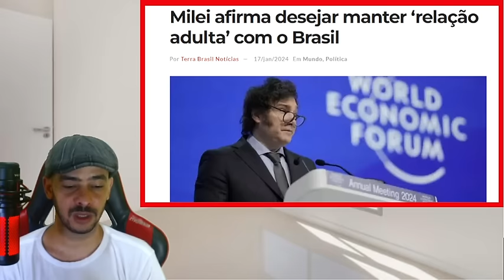URGENTISSIMO! MAIS UM ESCANDALO VINDO DO SUPREMO IMPRENSA VAZOU A NOTICIA!